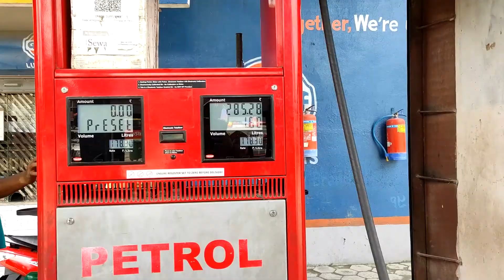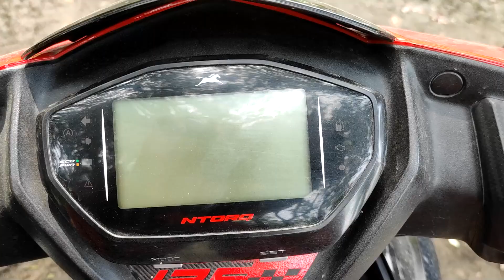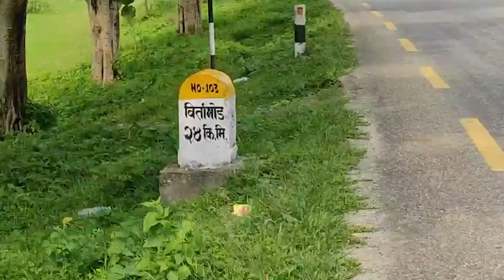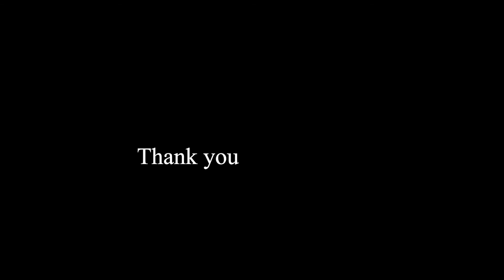MANGO khana ITAHARI dekhi BIRTAMODE aaiyo